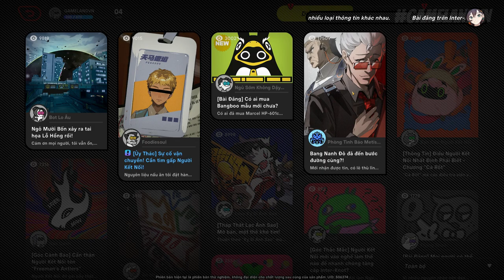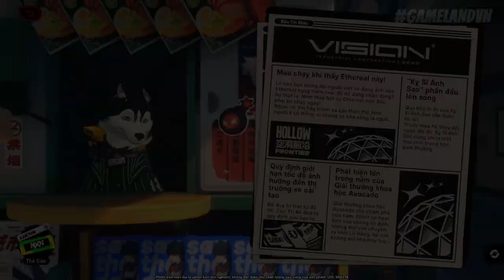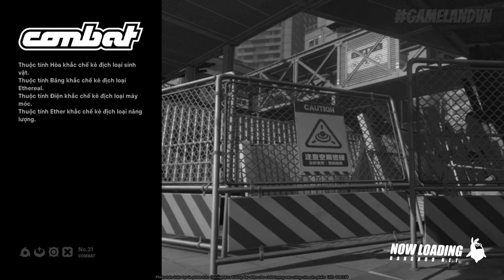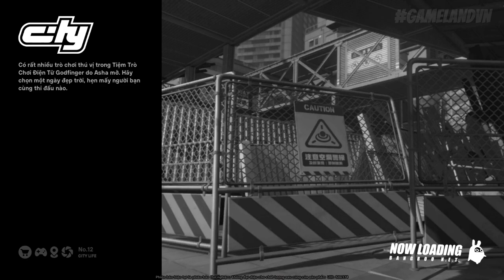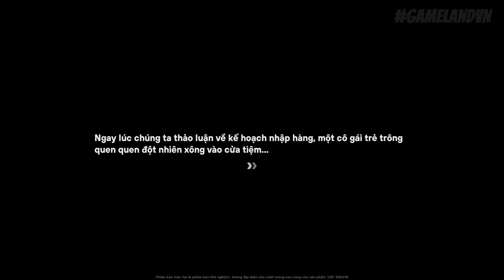Chơi thử Zenless Zone Zero (phiên bản Closed Beta 3)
Cận cảnh 140 phút trải nghiệm Zenless Zone Zero (phiên bản Closed Beta 3) với ngôn ngữ tiếng Việt và lồng tiếng Anh của GameLandVN. Mời các bạn cùng thưởng thức nhé!